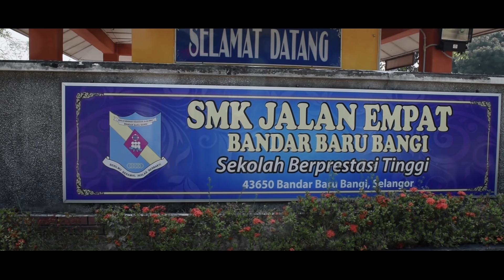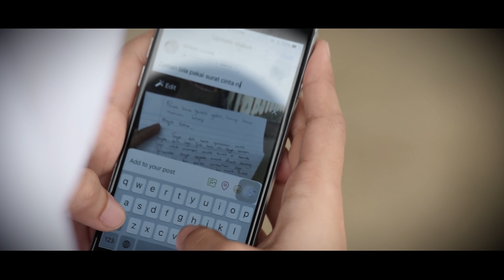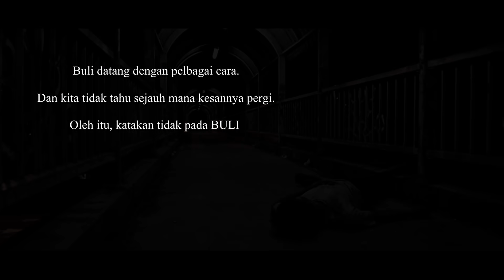CYBER BULLY - PENANGAN MEDIA SOSIAL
Pada sekitar Novermber 2017, TBH telah menghasilkan video buli seperti yang diminta oleh stesen TV,

Namun, video ini ditolak atas sebab-sebab tertentu.

Kini, Pink Lady telah mengembalikan nafas video ini untuk tontonan umum.

Buli itu datang dengan pelbagai cara. Dan kita tak tahu sejauh mana kesannya boleh pergi. Oleh itu katakan tidak pada buli.

Kami di TBH terpanggil untuk menghasilakn video ini agar masyarakat sedar tentang bahaynya buli dan buli juga boleh datang dengan pelbagai cara yang mungkin tidak disedari.

Terima kasih Pink Lady kerana sudi menembalikan nafas cerita ini.